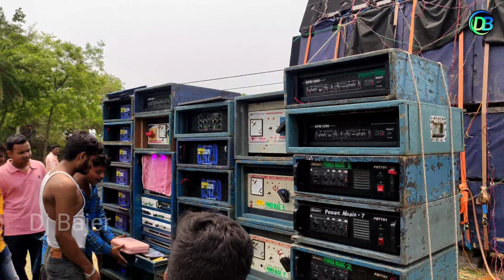power music maheshpur kharagpur local competititon|powr music mahespur|Dj Bajer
Power music mahespur kharagpur local competition
power music kharagpur local

keep supporting